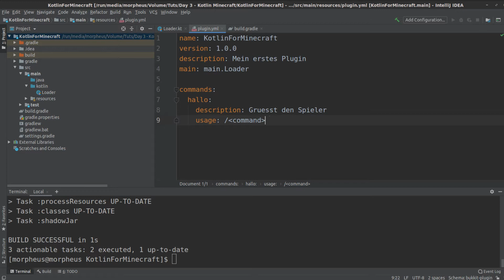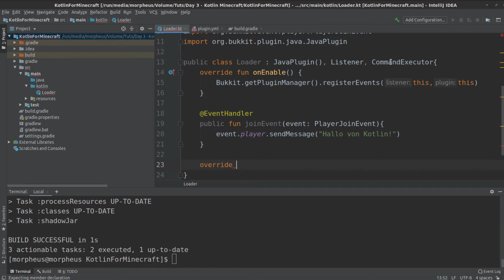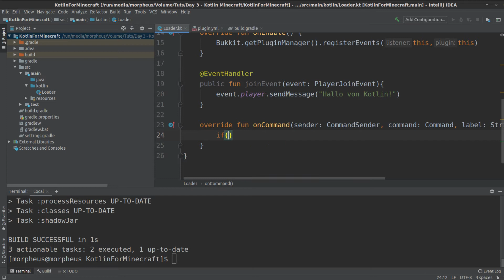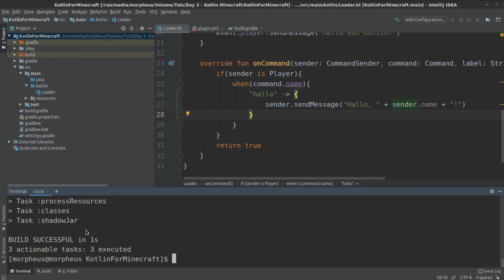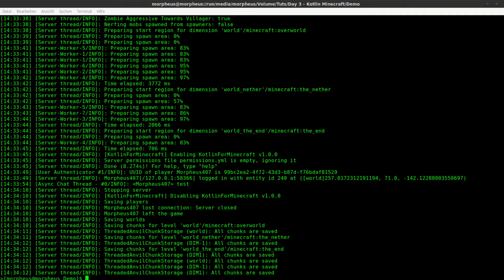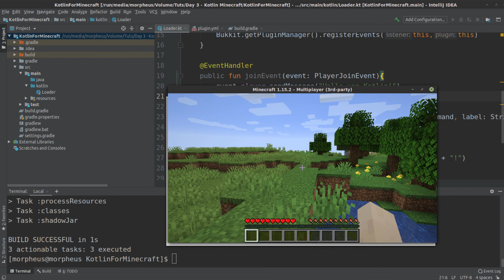Minecraft Plugins mit Kotlin schreiben Tutorial #3 - Spielern antworten mit Commands